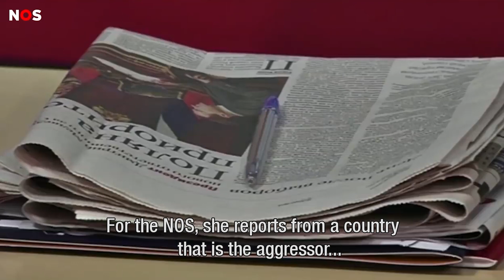Alumnus van het Jaar 2022: Iris de Graaf | Rijksuniversiteit Groningen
De Rijksuniversiteit Groningen heeft NOS-Rusland-correspondent Iris de Graaf verkozen tot Alumnus van het Jaar 2022. De Graaf ontving haar prijs op 5 september, tijdens de opening van het Academisch Jaar. ‘De Russische inval in Oekraïne’, aldus de jury,  ‘laat opnieuw zien hoe belangrijk het is dat er onafhankelijke journalisten zijn die de feiten kennen, duiding geven aan ontwikkelingen, het kaf van het koren kunnen scheiden en meerdere stemmen aan het woord laten. Iris de Graaf is zo’n journalist.’

Meer weten over de Iris de Graaf en de prijs?